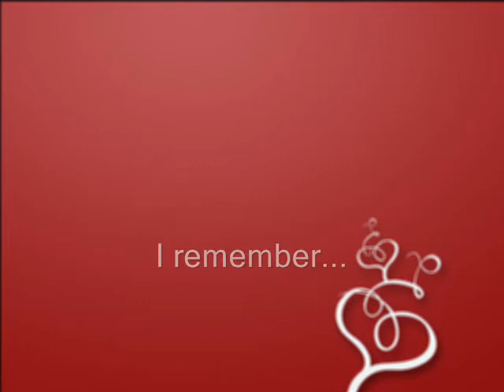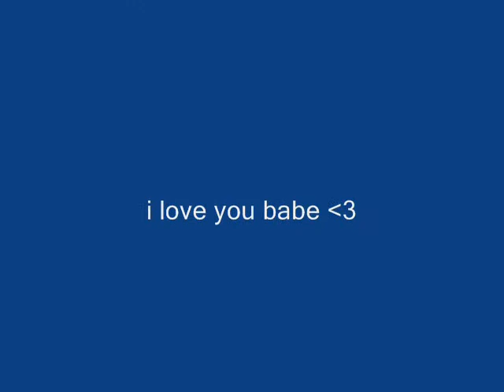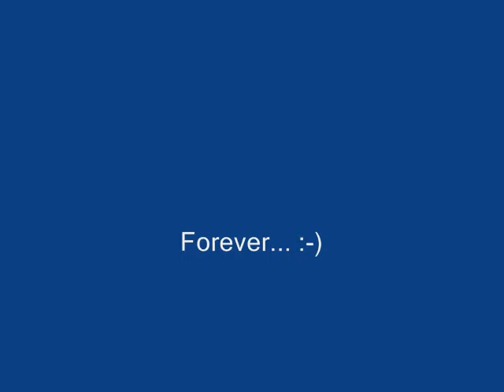laarvince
Compilation pictures of Vincent Zablan and Laarnie Garcia year 2011..

This video was created by bisente ni anhie dated 26th of January 2012.. For his girlfriend.. I love you soo much babe :-)

"The most precious possession that ever comes to a man in this world is a woman's heart."

copy rights:
background song is from the song IT GIRL BY JASON DERULO..